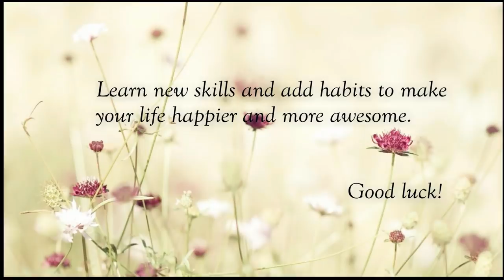SOLUSYON SA STRETCH MARKS, UGAT SA PAA AT VARICOSE VEINS l Pinay Tips l Donna Lalabs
Panibagong sikreto nanaman ang ibubunyag ng inyong lingkod. Haha! Hey, ladies.. it's me again Donna and syempre pa, in this video, I'll be sharing you a tip na maaaring makatulong sa mga taong may ugat sa paa, varicose veins at stretch marks. Home remedy po ito so nood lang and if ever you have any questions, go ahead mag comment lamang po and I will do my best to answer it..  Don't forget to subscribe for more tips. Pindutin na din ang bell button to get notified every time I upload a new video. ;)

♥♥My Links!♥♥

Hi, I am Donna Grace Tomas. I'm a full time teacher in Thailand and an aspiring yogi. I love traveling and making videos. I love going to the beach. I'm a foodie. I love eating and cooking healthy meals. I'm a firm believer that in order to succeed, we should take care of ourselves and our body first, so I have a huge passion for mental health-- connecting our mind and body. For me, exercise is a must, and I always enjoy experimenting. I'm a constant learner. I love trying new things and learning new experiences. I'm a health-conscious individual and I wanna use this platform to help other people and hopefully inspire them to take care of themselves more and to create a difference. 💚

If you will die tomorrow, what will you do today? Me? I wanna do something that will make people remember me when I leave the earth. Be kind.